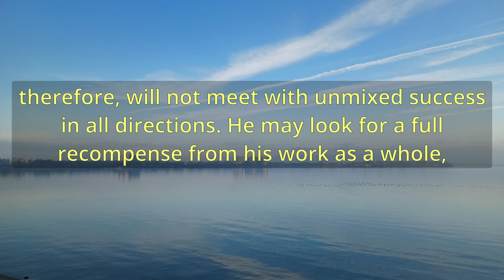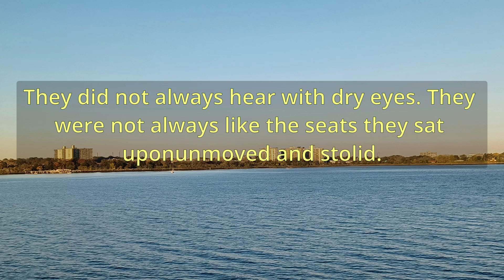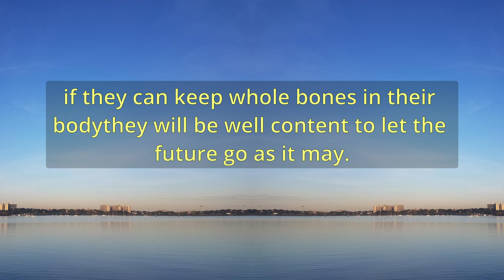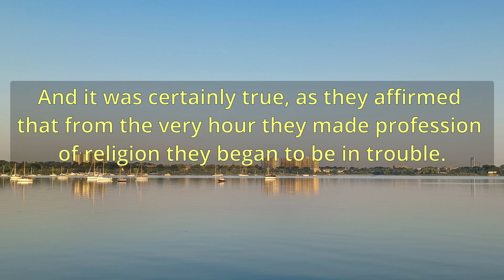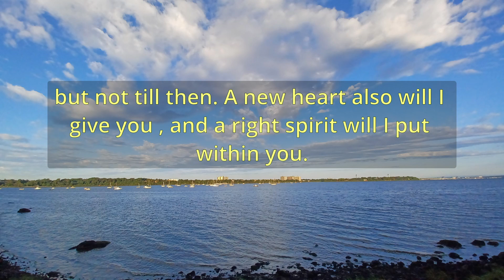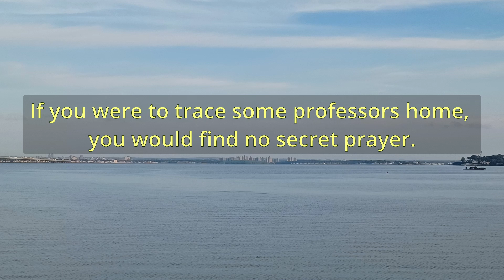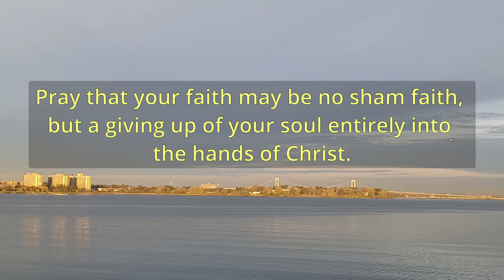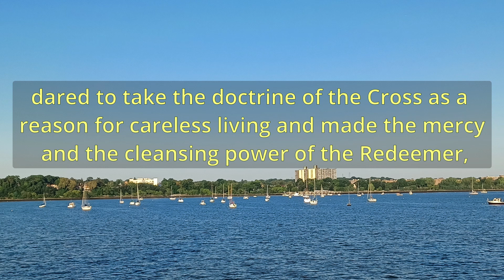"The Seed Upon Stony Ground" (A11132) - Charles Spurgeon Sermons